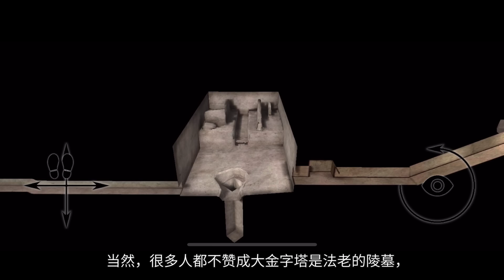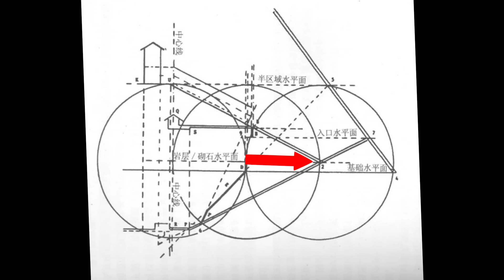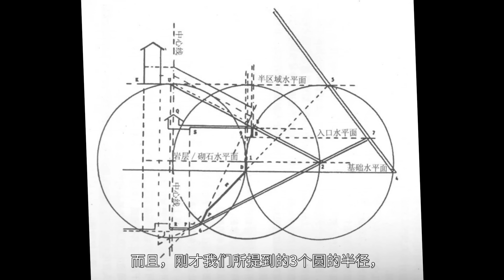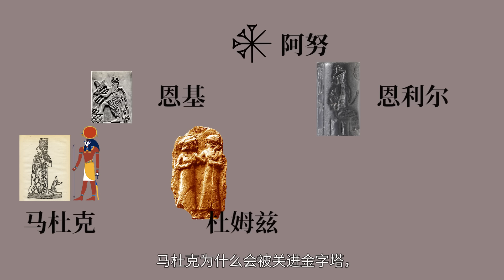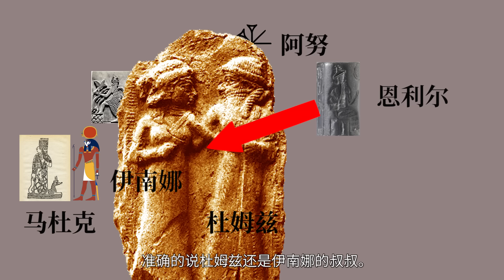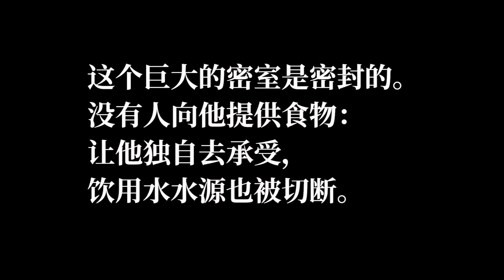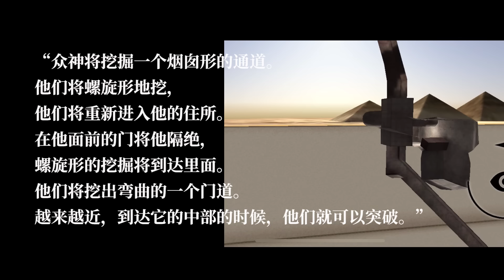金字塔里的囚徒，被关在金字塔里的神！地球编年史27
金字塔里的囚徒，被关在金字塔里的神！地球编年史28
        金字塔到底有多少通道，每个通道又是怎么连接的。到底有多少个房间。还有到底有多少秘密通道？